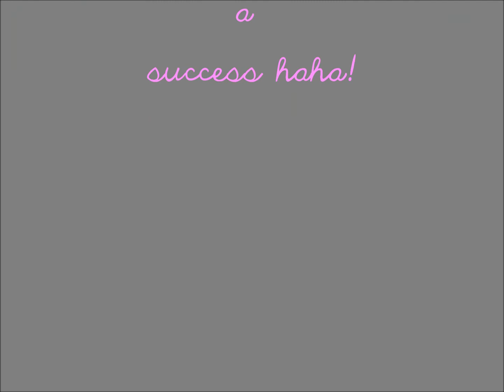First time using Velcro Rollers!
Get huge discounts on designer brands like nyx, Michael kors, Calvin Klein and more at

Personal Invite takes less than a minute and is free! Easy Peasy! :)

New trendy styles added daily at the perfect affordable prices. Get 50% your entire first order by clicking here:

DAKINE:

I picked these rollers up at Sallys Beauty Supply for about 4 bucks and some change each. I like the bigger ones better but will keep trying to perfect this because I did like the next day end results haha.

SONG by Youtube: "Two-Step"

FTC: I was not paid or sponsored to do this video or show any of the products shown. All opinions are my own and honest.